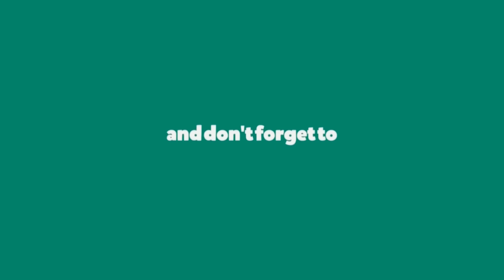SIOMAI (PORK AND SHRIMP DUMPLINGS RECIPE)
This Siomai made of pork and shrimp is an ultimate favorite snack all over the world! Traditionally cooked through steaming but it can also be boiled or deep-fried, one thing is for sure - it's delicious! Best serve with dipping sauce composed of kalamansi or lemon, fried garlic, chili oil and soy sauce. Enjoy!

INGREDIENTS:
4 Crushed Cloves Garlic
1 Lb Ground Pork
1/2 Lb Chopped Shrimp
3 Tbsp Grated Carrots
3 Tbsp Minced Mushrooms
2 Tbsp Minced Scallions
3 Tbsp Chopped Onions
1 Egg
1 Tbsp Oyster Sauce
1 Tbsp Soy Sauce
1 Tbsp Fish Sauce
1 Tsp Ground Pepper
1 Tsp Salt
1 Tbsp Sesame Oil
1 Tsp White Sugar
2 Tbsp Cornstarch
Wanton Wrappers

DIPPING SAUCE
Kalamansi, Lime or Lemon
Chili Garlic oil
Fried Garlic
Soy Sauce